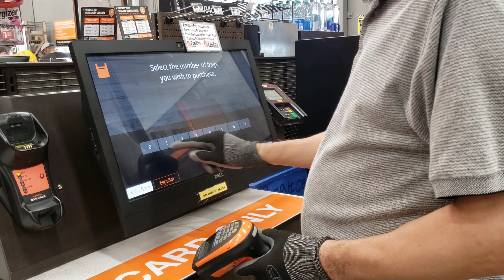Quy trình chăm sóc bụi chuối gần 100 cây chuối ở Mỹ|Take care of banana dust(Video 4K)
Hôm nay mình đi chợ mua đất về bỏ vô bụi chuối gần 100 cây.Và làm bờ bao xung quanh ,làm vệ sinh cắt bỏ lá hư khô... Để cho cây chuối có đủ dinh dưỡng và thời gian tới trổ buồng .
Cảm ơn các bạn đã theo dõi kênh của TRIEU NGUYEN-USA .
Là Kênh Chuyên đăng tải những video về  Cuộc Sống, Ẩm Thực,Khám Phá...ở nước Mỹ.
Hy vọng những gì mà kênh chia sẽ có thể hữu ích cho các bạn trong cuộc sống.
Luôn lắng nghe những ý kiến đóng góp chân tình để kênh ngày càng hoàn thiện hơn.
A channel specializing in posting videos about Life, Food, Discovery ... in America. Hopefully what the channel shares can be helpful for you in life. Always listen to the sincere comments to improve the channel.
Hello ! Xin chào tất cả các bạn.
Chào mừng các bạn đến với kênh củaTRIEU NGUYEN-USA .
Đây là kênh Thông tin tổng hợp về cuộc sống ở nước Mỹ.
Mình ở thành phố PORTLAND tiểu bang OREGON thuộc phía Bắc của nước Mỹ.
Biểu tượng cây thông  được gắn trên bản số xe hơi vì ở đây có rất nhiều cây thông .
Hãy ủng hộ mình bằng cách Like , Sub và chia sẻ nhé các bạn
Mọi ý kiến đóng góp xin vui lòng comment dưới video .